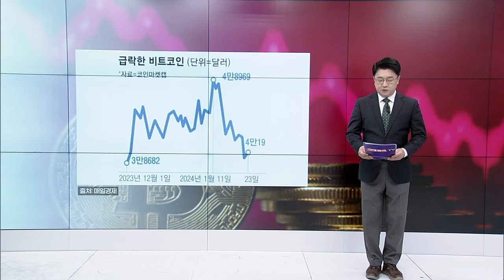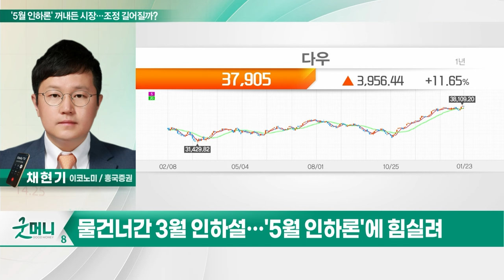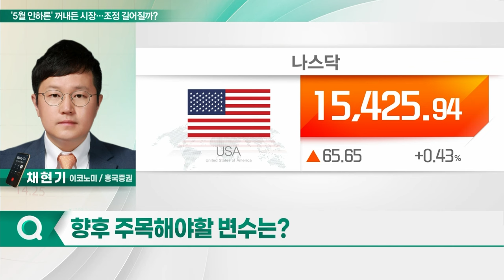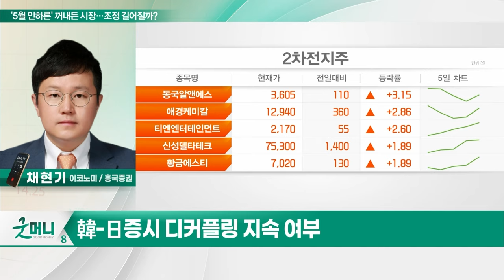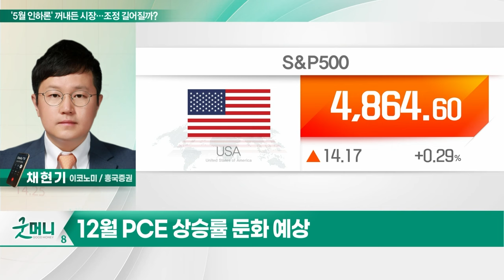'5월 인하론' 꺼내든 시장... 조정 길어질까?_투자 인사이트 (20240124)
Q. '5월 인하론' 꺼내든 시장... 조정 길어질까?
- 예상보다 물가상승률 둔화 속도 느려
- 고용·소비 등 경기 '견조'... "3월 인하 이르다"
- 물건너간 3월 인하설... '5월 인하론'에 힘실려

Q. 향후 주목해야할 변수는?
- 韓-日증시 디커플링 지속 여부
- 12월 PCE 상승률 둔화 예상
- 1월 FOMC 회의 경계심리 유지될 것